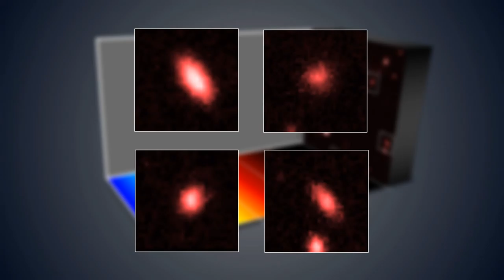MUSE view of the Hubble Deep Field South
The MUSE instrument on ESO’s Very Large Telescope has given astronomers the best ever three-dimensional view of the deep Universe. After staring at the Hubble Deep Field South region for a total of 27 hours the new observations reveal the distances, motions and other properties of far more galaxies than ever before in this tiny piece of the sky. But they also go beyond Hubble and reveal many previously unseen objects.

Credit:
ESO/MUSE Consortium/R. Bacon